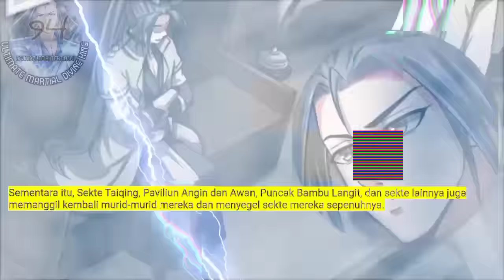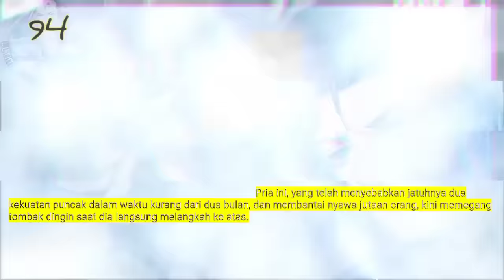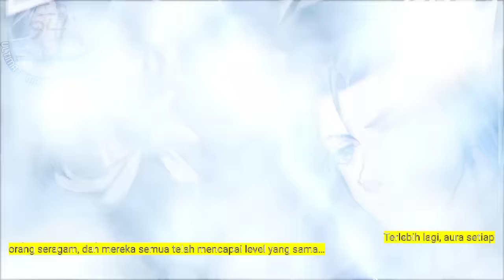Raja Beladiri Tertinggi season 94